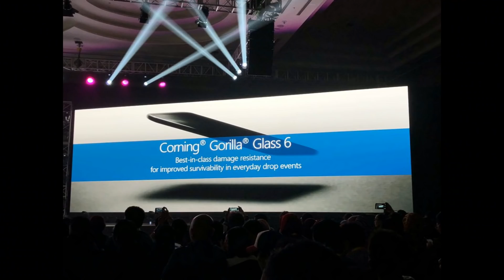Asus Zenfone Max Pro M2 problems | Review in Hindi | Why not to buy Zenfone Max Pro M2.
This is our opinion video on Asus’s latest budget device Zenfone Max Pro M2 problems. In this video we have discussed about all the problems of this device.
Buy Asus Zenfone Max Pro M2 here:
Asus Zenfone Max Pro M2 comes with 6.3 Inches FHD+ display which is protected by corning gorilla glass 6. The device is powered by Qualcomm Snapdragon 660 chip. There is three variant 3/32 GB, 4/64 GB, 6/64 GB RAM & Internal storage. It has 12 + 5 MP dual rear camera and 13 MP selfie camera. It has a massive 5000 mAh battery.
Problems of Asus Zenfone Max Pro M2:
• Average Build material of Back panel
• Lack of Portrait Selfie & HDR
• Lack of Fast charging
• Lack of USB type- C port
• Absence of native video calling
• No Slow motion video recording